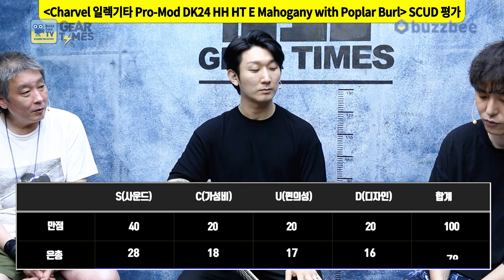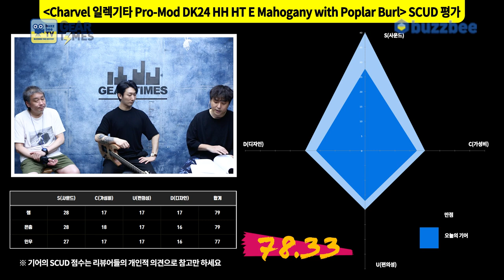[GearTimes 3454회] 샤벨 Charvel 일렉기타 Pro-Mod DK24 HH HT E Mahogany with Poplar Burl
샤벨 Charvel 일렉기타 Pro-Mod DK24 HH HT E Mahogany with Poplar Burl

0:00 오프닝
5:01 스펙(Spec)
6:43 사운드 테스트 (sound test)
14:24 시연 (Demo)
16:28 한줄평
17:29 점수